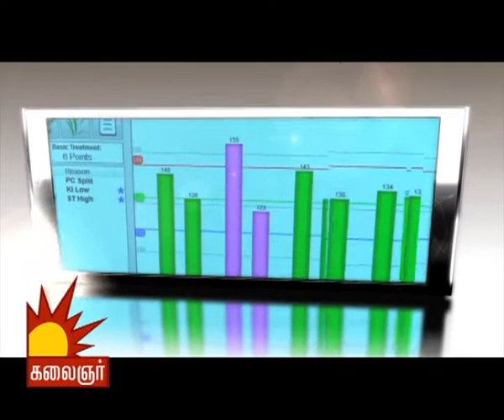EPISODE 592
Snegithiye (Nalam nalamaria) @ Kalaignar tv.